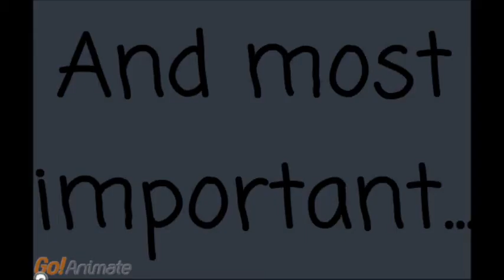Stick Adventures TRAILER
A new animation movie named sick adventure , have fun and enjoy.

This movie is made by ILikeStickDudes but we have permission to broadcast it on youtube and at blogger.
Would you like to become a partner as well ?